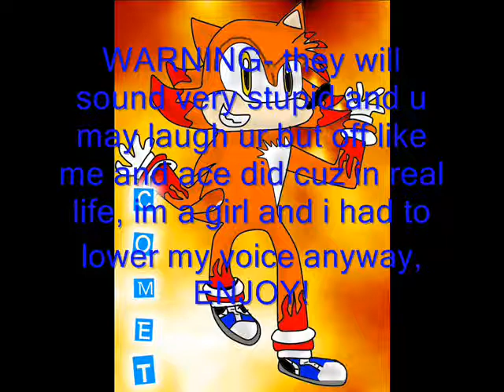comet voice overs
some voice overs of comet done by me ENJOY!